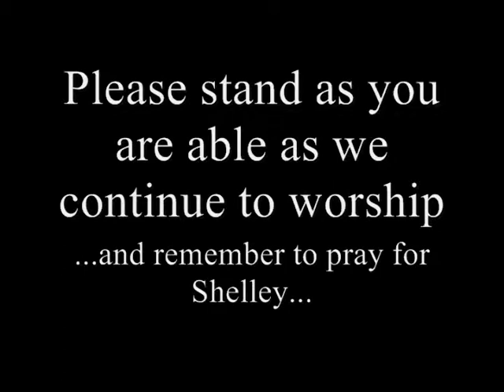Annuncements July 21